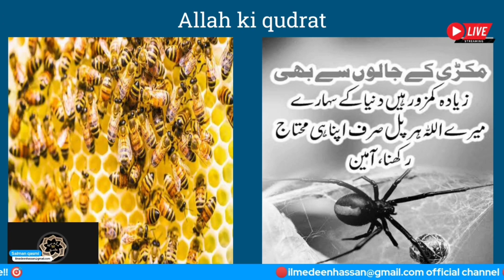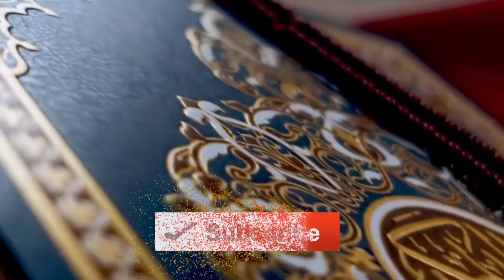ALLAH KA CHALLENGE DUNYA KE INSANON KU, DUNYA KE SAHARE MAKDI KE JAALE KI TARAH HAIN UMMEED NA LAGAO